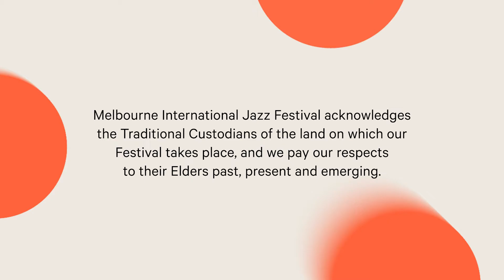MIJF Congress: Your Brain on Jazz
What actually happens inside your head when you improvise or witness a mind-blowing solo? Experts from the Clinical and Music Neuroscience Lab (University of Melbourne) discuss fascinating research that explores the relationship between our brains, music and improvisation. Panelists include Professor Sarah Wilson, an internationally recognised expert in Cognitive Neuroscience and Clinical Neuropsychology; Dr Tim Willis, Australian Institute of Music Lecturer, artist and researcher; and Senior Lecturer In Psychology And Music at Melbourne School of Psychological Sciences Margaret Osbourne. This session is hosted by Walkley Award-winning journalist, broadcaster and Big Ideas podcast producer/presenter Paul Barclay.